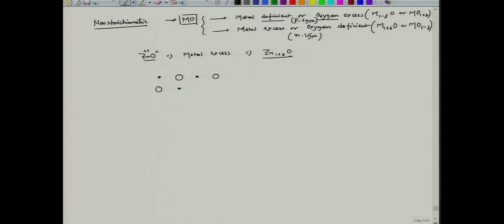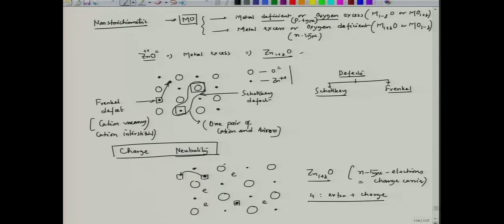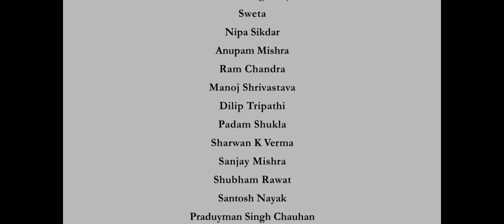Kinetics of oxidation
Subject:Metallurgy and materials science engineering

Course:Corrosion II